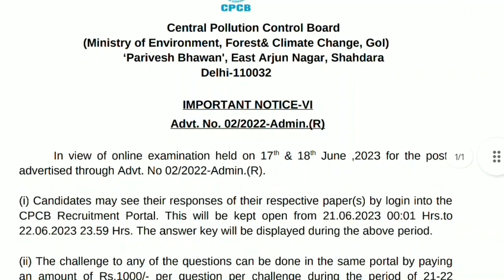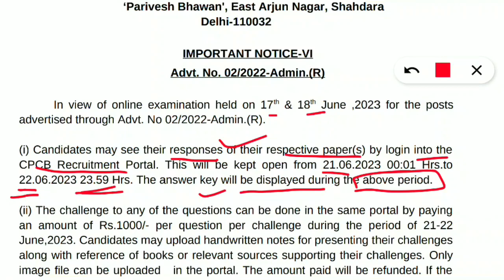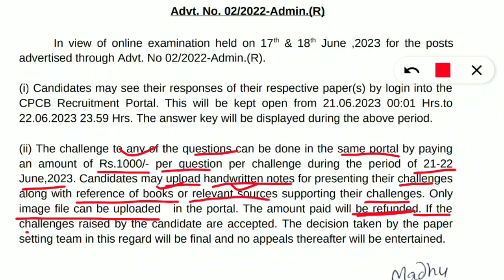🔴CPCB Response Sheet & Answer Key Check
Where To Check CPCB Recruitment 2023 Exam Response Sheet & Answer Key Check For All Subjects?